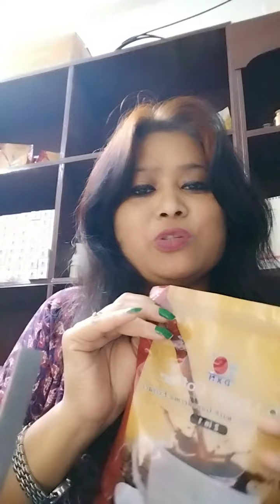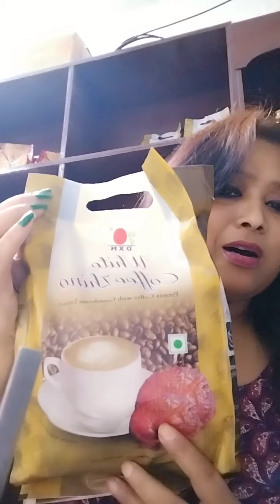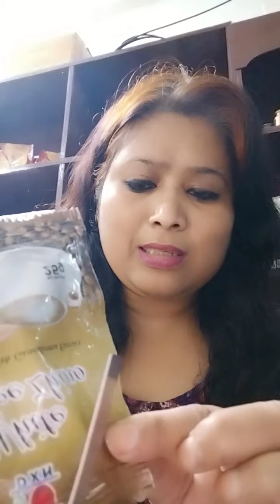white coffee zhino